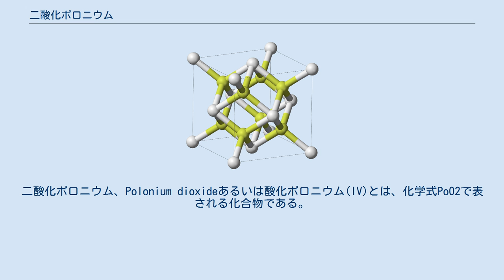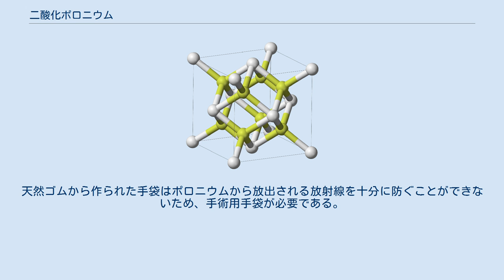二酸化ポロニウム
二酸化ポロニウム、Polonium dioxideあるいは酸化ポロニウム(IV)とは、化学式PoO2で表される化合物である。
ポロニウムの3種類の酸化物の一種であり、他には一酸化ポロニウム（PoO）と三酸化ポロニウム（PoO3）がある。
常温では淡黄色の結晶固体である。
真空等の低圧下では、500 ℃で酸素とポロニウムに分解する。
ポロニウム酸化物の中で最も安定した化合物であり、カルコゲン間化合物である。
 室温下では、二酸化ポロニウムは面心立方格子構造をとり、高温に加熱した場合、正方晶系の結晶となる。
面心構造時は淡黄色であり、正方晶系結晶の時には赤色となる。
加熱時は薄黒く変化し、昇華点である885 ℃ではチョコレート色へと変化する。
Po4+イオンのイオン半径は1.02から1.04 Åであるので、Po4+/O2−のイオン半径比率は、立方晶系が安定する下限である約0.73であるため、二酸化ポロニウムには他に2つの修飾を加えることが可能である。
出来た直後は正方晶であるが、静置または強めに冷却すると立方晶へと変形する。
 二酸化ポロニウムは、ポロニウムが自然界にほぼ存在しないことと、二酸化物を形成するには、250 ℃という高温が必要なため、自然には生成されない。
 二酸化ポロニウムは、ポロニウム元素を250 ℃で酸素と反応させるか、ポロニウム(IV)水酸化物(PoO(OH)2)や硫酸ポロニウム(Po(SO4)2)、セレン酸ポロニウム(Po(SeO4)2)、四硝酸ポロニウム(Po(NO3)4)の熱分解によって生成される。
 二酸化ポロニウムは水素下では200 ℃、アンモニアや硫化水素下では250 ℃で金属ポロニウムへと還元される。
二酸化硫黄下で250 ℃に熱すると、ポロニウム亜硫酸塩と言える白色化合物を形成する。
水和した場合、淡黄色のポロン酸(H2PoO3)の沈殿を生じる。
名前に反し、ポロン酸は両性化合物であり、酸と塩基両方に反応する。
 二酸化ポロニウムはハロゲン化水素によるハロゲン化によって、四ハロゲン化ポロニウムが得られる。
 二酸化ポロニウムは二酸化テルルと非常によく似た反応を示し、Po(IV)塩を形成するが、第16族元素の酸化物の酸性度は、周期が大きくなるにつれて減少し、二酸化ポロニウムと水酸化ポロニウム(IV)は、分子量が小さい同族体よりもはるかに酸性度が低い。
例えば、二酸化硫黄と三酸化硫黄、二酸化セレン、三酸化セレン、三酸化テルルは酸性であるが、二酸化テルルは両性であり、二酸化ポロニウムは両性である一方、塩基のいくつかの性質を示す。
 二酸化ポロニウムと水酸化カリウムまたは硝酸カリウムを空気中で反応させると、ポロン酸カリウム(K2PoO3)が得られる。
 二酸化ポロニウムとポロナイトアニオン(PoO2− 3)は、三酸化ポロニウムとポロネイトアニオン(PoO2− 4)同様、密接に関連している。
 二酸化ポロニウムは、基礎研究以外には利用されていない。
 二酸化ポロニウムを含む、全てのポロニウム化合物は非常に放射性が高いため、グローブボックス内で対処しなければならない。
また、放射性物質の漏出を防ぐため、グローブボックスをグローブボックスに似た別の箱で囲んだ上で、箱の中を低圧状態で維持しなければならない。
天然ゴムから作られた手袋はポロニウムから放出される放射線を十分に防ぐことができないため、手術用手袋が必要である。
クロロプレンゴムの手袋は、天然ゴムよりもポロニウムからの放射線を遮蔽する。